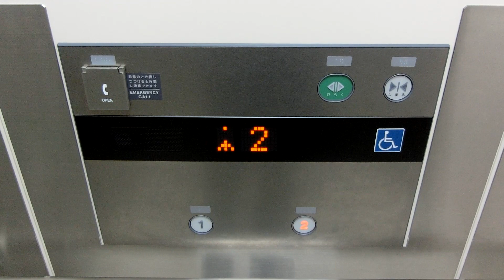ダイエー町田店のエレベーター（フジテック製）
－－説明－－－－－－－－－－－－－－－－－－－
町田駅から徒歩3～5分のところにある「ダイエー町田店」(建て替え前はグルメシティ)のエレベーターです。
－－諸元－－－－－－－－－－－－－－－－－－－
メーカー：フジテック
機種：エクシオール
用途：乗用
定員：15名
積載：1000kg
アナウンス：○
駆動方式：MRL
停止階：1,2
設置数：1
メンテナンス：フジテック

－－住所－－－－－－－－－－－－－－－－－－－
東京都町田市原町田3-2-8